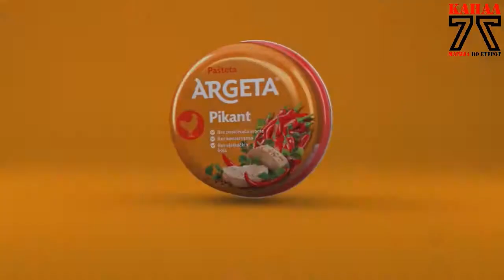Утринска програма со Ангела поддржано од Аргета 23 05 2018